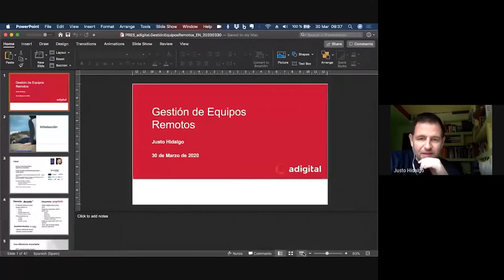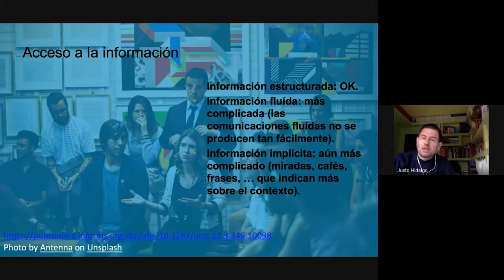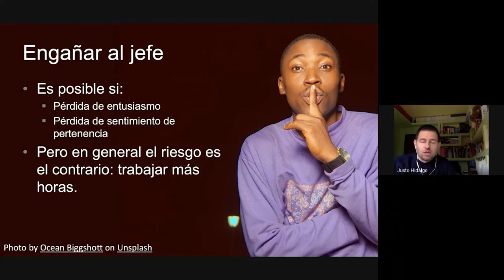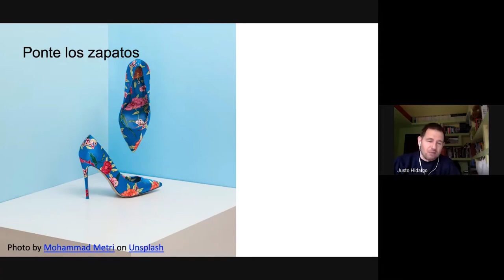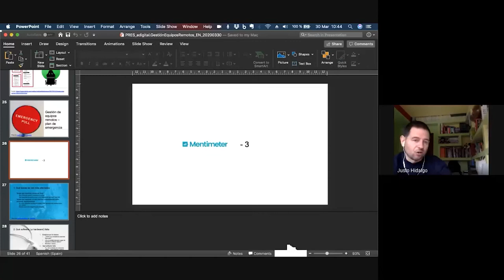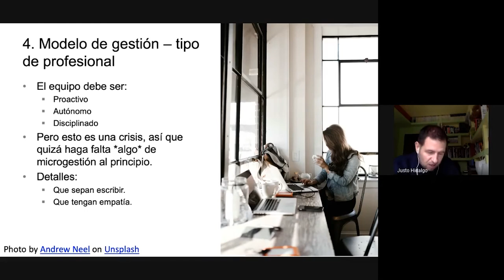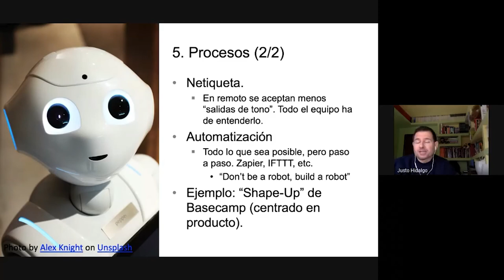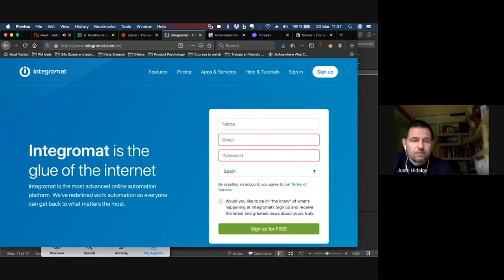Taller online: Gestión de equipos en remoto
No es lo mismo el trabajo en remoto que el teletrabajo forzado al que nos han llevado las circunstancias en las últimas semanas. Sin embargo, sí que hay elementos del primero que podemos y debemos interiorizar si queremos que nuestra empresa sea capaz de navegar en este mar de incertidumbre. En este taller, Justo Hidalgo, gestor de productos digitales con interés especial en la utilización avanzada de datos y de la psicología comportamental, repasa los principales mitos y desafíos del trabajo en remoto, y ofrece recomendaciones básicas para la gestión de equipos descentralizados.